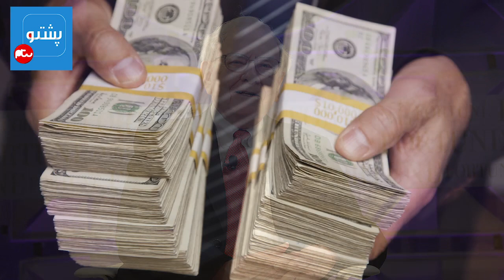Da Dunya Dreem Number Maldara Sary | Dunya Ka Thisra Ameer Thareen Insan | PTV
The content has been produced with a positive intention to provide information in regional language.For any copy rite fragmentation write to .